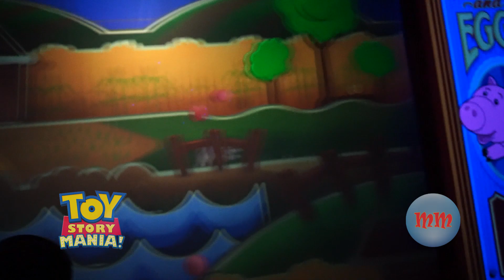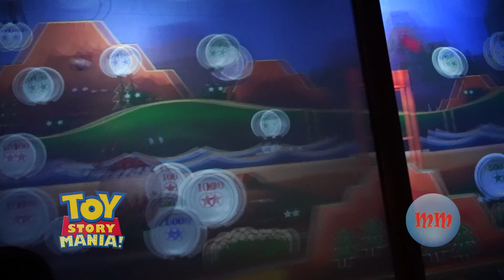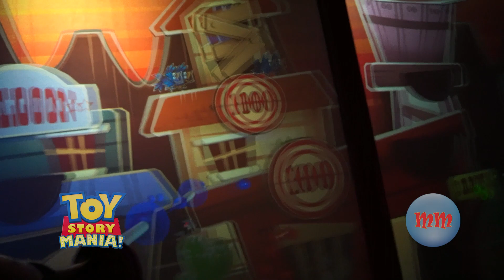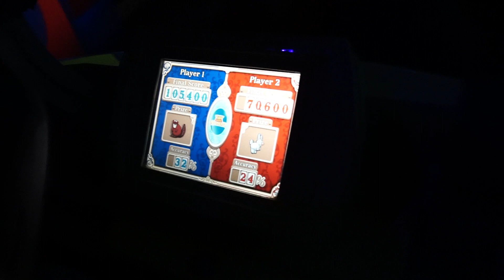Disney's Toy Story Mania Feb 2023